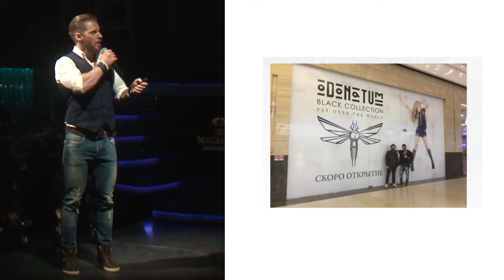ВНУК ГОРБАЧЕВА ЖЖЖЖЕТ!!!